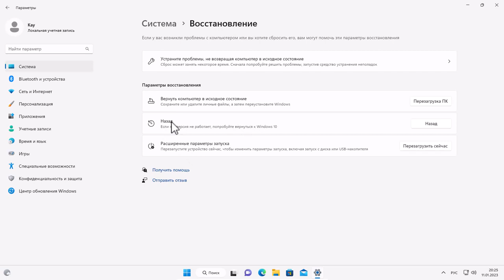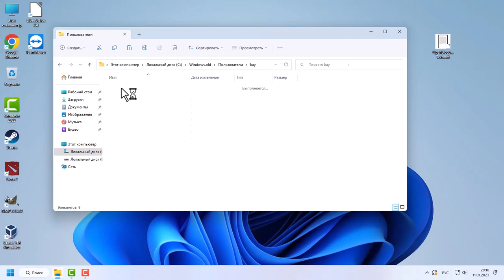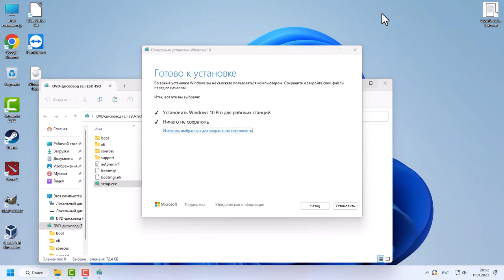Как вернуться с Windows 11 на Windows 10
Если вы по какой-то причине хотите вернуться с Windows 11 на Windows 10 после обновления с десятки. Вы можете это сделать двумя способами. Для того чтобы воспользоваться первым способом...

00:00 Вступление
00:08 Первый способ возврата к windows 10
01:14 Возвращаемся к windows 10 с помощью iso образа